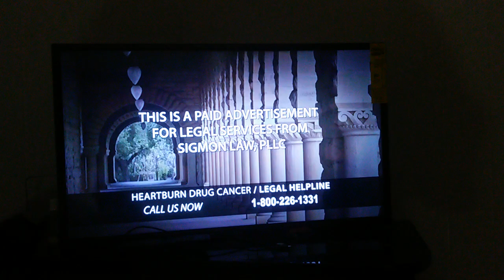The Nanny - Fran Gets Depressed, Later Gets Excited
Recorded On April 2, 2020. I DO NOT OWN THIS EPISODE OF THE NANNY. COPYRIGHTED BY SONY PICTURES ENTERTAINMENT.